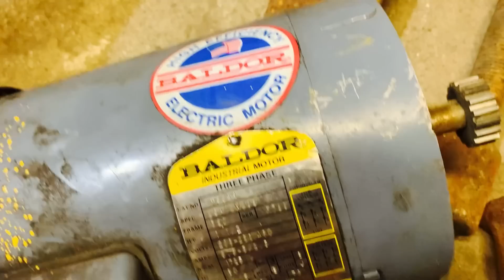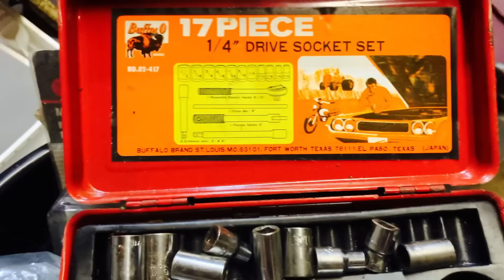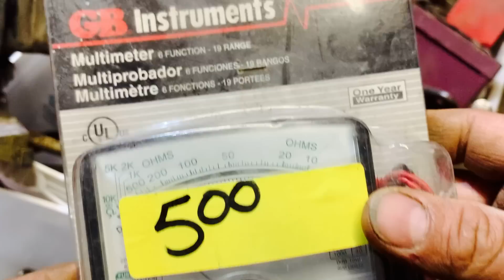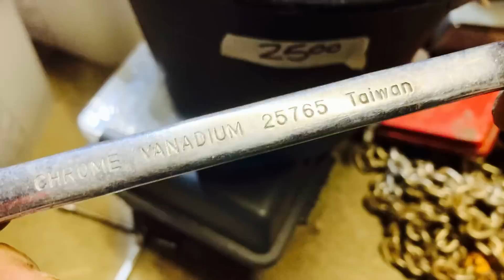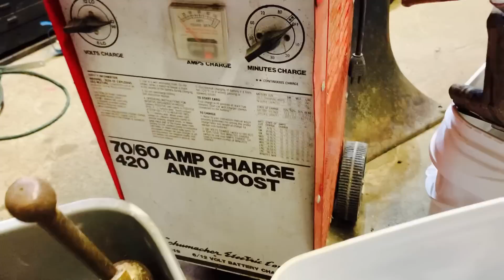Más de 300 kilos de herramientas 2da parte herramienta usada en Estados Unidos